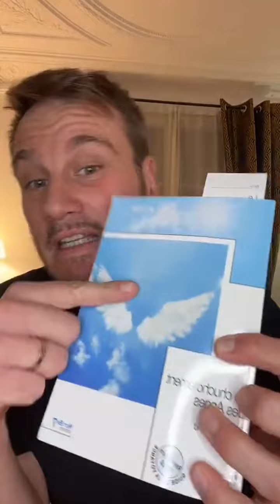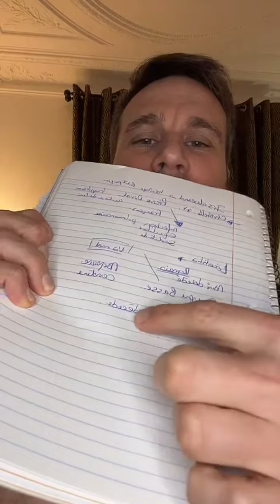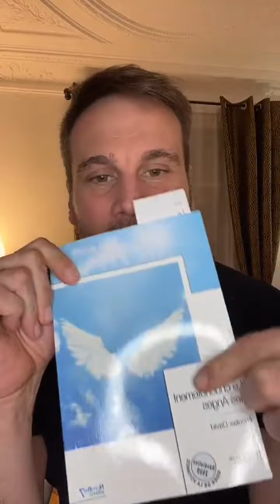Live Contacts Défunts très précis TikTok du 10/01/2022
Nicolas-David ne contacte pas directement les défunts c’est eux qui viennent à lui comme lors des consultations privées en Cabinet à Paris 8 ou par Tél./Visio.

Messages pour Alexandra (irsalexrand), Laëtitia, Marjorie, Christelle.74

Les messages sont délivrés tels qu’ils arrivent. Nicolas-David n’a aucun lien d’aucunes sortes avec les personnes connectées sur le Live. Tout est intuitif et dû « au hasard » même si ce dernier n’existe pas !

À bientôt sur les Live TikTok et Instagram !

YouTube Chaîne Nicolas-David Médium
Facebook Nicolas-David Médium

(Attention aux faux comptes qui circulent ! Les seuls comptes officiels sont ceux décrit ci-dessus. Faites attention à vous !!)

Les réservations pour les consultations se font directement sur le
Consultations sur place en Cabinet Paris 8 et par Tél./Visio

Masters Classes disponibles dès le 12/03/22.
Conférences et contacts défuntsà Paris 1er et dans le reste de la France (voir calendrier sur le site web)

Merci pour votre intérêt et belle année 2022 à toutes et à tous ! 😇💫